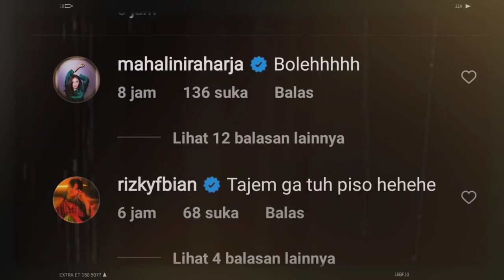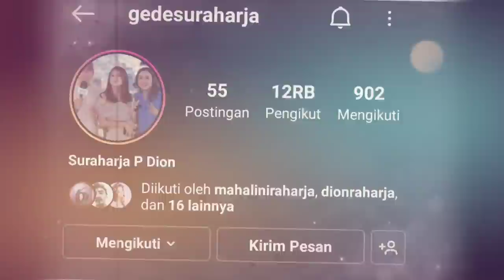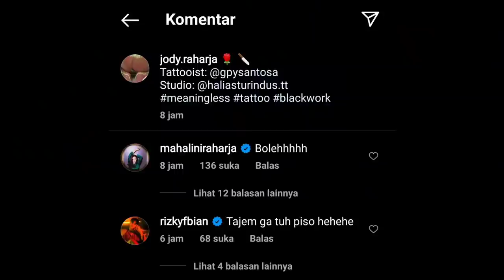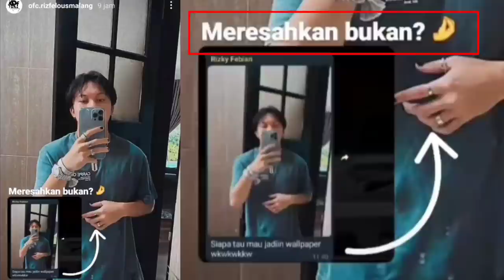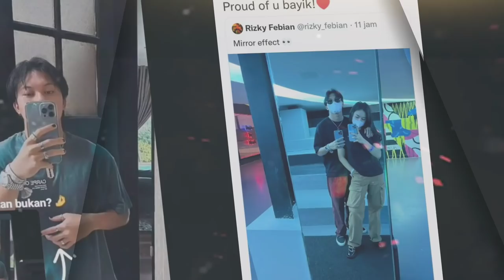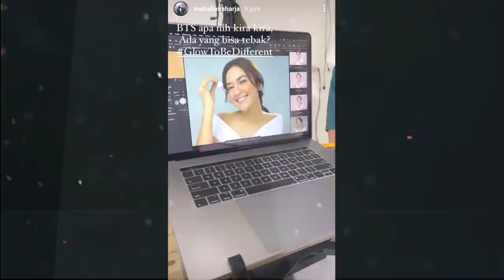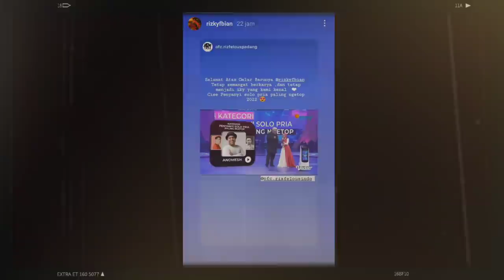'Suprise Cincin?'😍, @Rizfelous Umumkan Rizky Febian dan Mahalini Raharja, Lihat selengkapnya 🤗😍🥰🥰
@RizkyFebianOfficial kekasih @mahaliniraharjaofc Raharja tertangkap kamera mengenakan cincin yang sama. Salah satunya diumumkan dan dibagikan langsung oleh idola Iky yang tergabung dalam @rizfelous.
 "Merasakan bukan," tulis @Rizfelous_Malang sembari memperlihatkan cincin yang dikenakan Iky pada dinding histori Instagramnya.

Pada postingan Lini diakun Twitternya juga terlihat ia mengenakan cincin sama seperti yang dipakai Iky, hanya size-nya yang beda. Punya Iky besar sedikit.

Benar tidaknya itu adalah cincin ikatan cinta atau pertunangan dan sejenisnya, setidaknya banyak para idola senang melihat hal tersebut. Berharap doa para idola ter'ijabah pada mereka (Iky Lini) untuk segera saling menghalalkan.